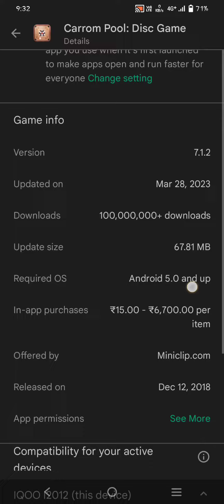New Beta Version Update 7.1.2 √ Beautiful Puck Unlock 😍 Awesome Gameplay | Carrom pool